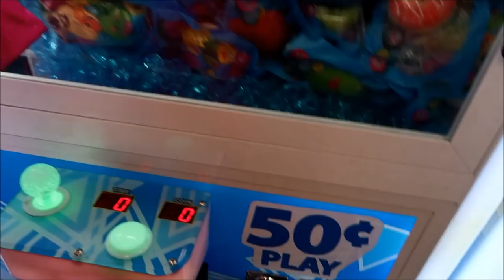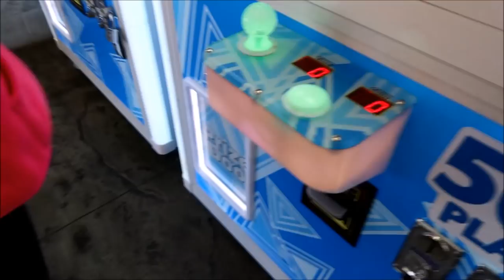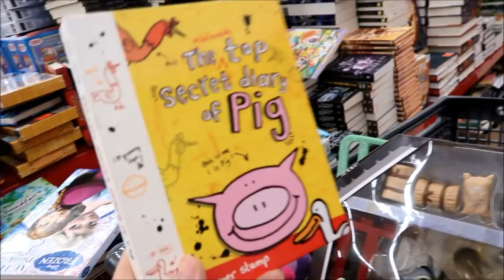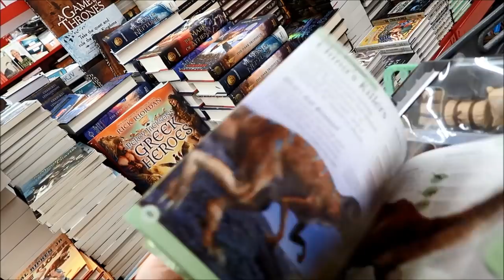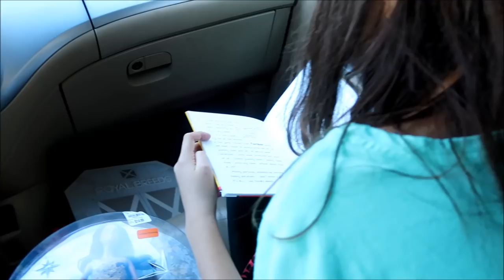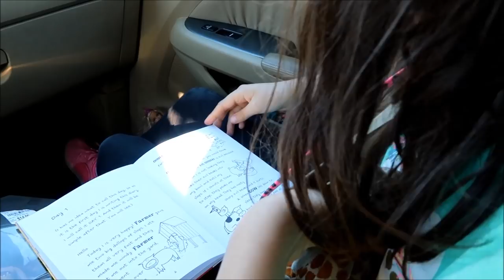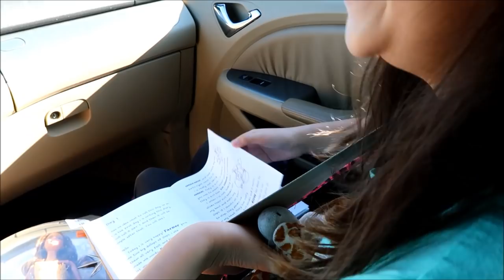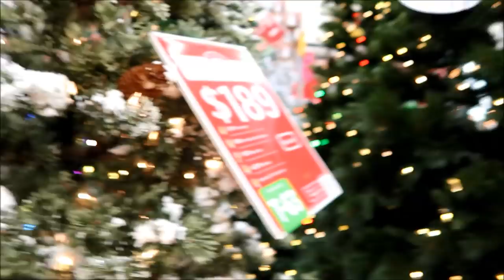Flea Market finds ~ vlog ~ Nov 3, 2018